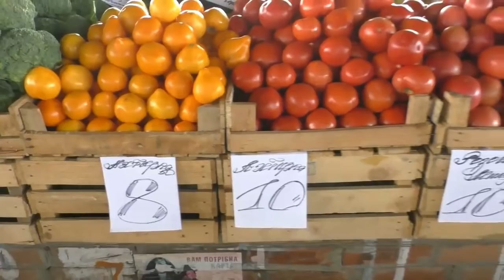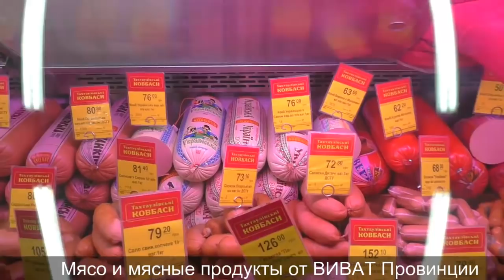Полтава 7.10.2016 Еженедельник Центральный рынок